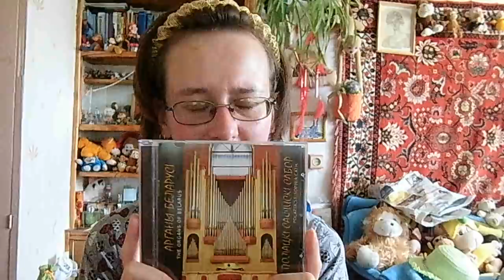Приехала с Беларуси, болталка, Bi&Lita